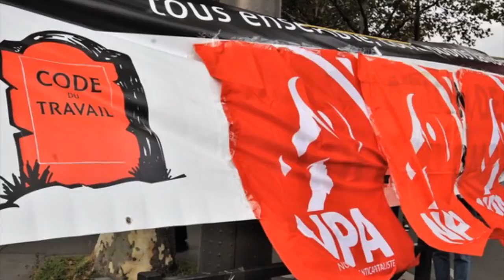C. Poupin au meeting de l’université d’été 2018